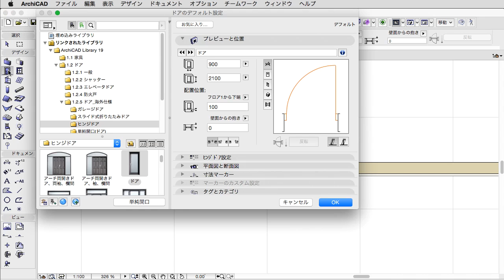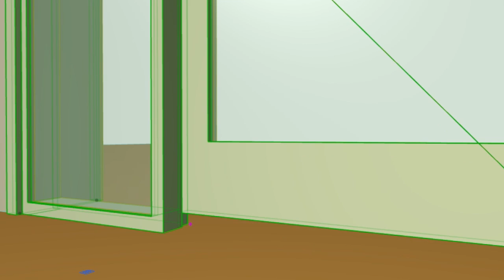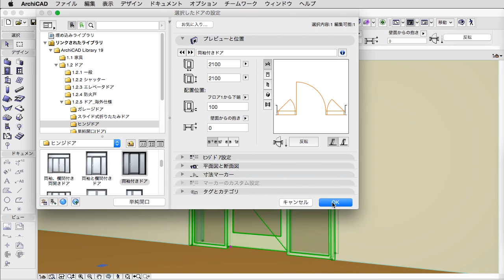ARCHICAD 19 新機能：ドアの拡張されたパネルと袖付きのパラメータ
ARCHICAD 19 — 設計者による設計者のためのソフトウェア

GDLライブラリの改善